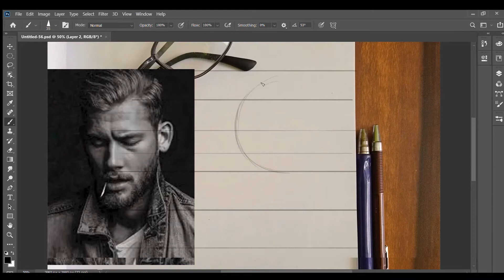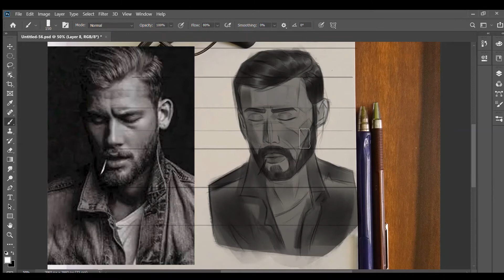[ Speepdaint ] | Badass Boy | Adobe Photoshop Timelapse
This is one of my daily basis male/female portrait speedpaint on Adobe Photoshop.. Here i made digital art of a badass male portrait refernce i picked up on PINTEREST

Thanks a billion for watching XD.

Thanks a billion again for watching ✨✨

Hope I can bring more quality content for you guys 💕💕